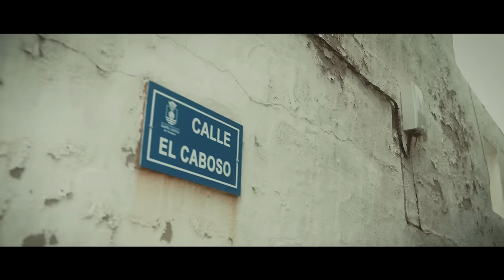Pozo Izquierdo - José Artiles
Conoce Pozo Izquierdo de la mano del nuevo single de José Artiles en el que nos traslada a una época entrañable con nostálgica belleza.

Patrocinado por el Cabildo de Gran Canaria y el Ayuntamiento de Santa Lucía de Tirajana.

Tema recogido en el álbum "Hermosa Historia", patrocinado por el ICDC del Gobierno de Canarias.

Créditos:
- Música y letra: José Artiles
- ⁠Arreglos y producción: Enrique Mateu
- ⁠Edita: INEXART
- ⁠Voz solista: José Artiles
- ⁠Timple, guitarra, piano, bajo y percusión: Enrique Mateu
- ⁠Coros: Vanessa Lemoine
- Productora ejecutiva: Kinewa
- Estrategia de comunicación: Justine Suárez
- Vídeo realizado por: Rec & Roll Producciones
- Imágenes aéreas: Clip Media Pro
- Foto fija: Marcos Cabrera
- Diseño Gráfico: Texiade
- Actores: Nadia Bravo de Laguna, Samara Medina, Alejandro Domínguez, Marina Martel, Néstor Santana, María López, Juan José Mendoza
- Maquillaje: Andrea López AnSlaughter